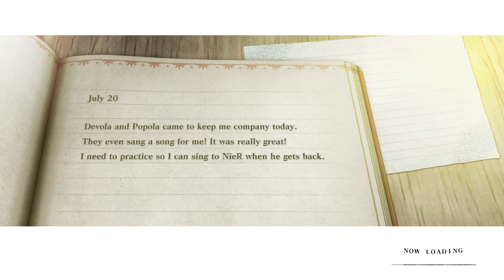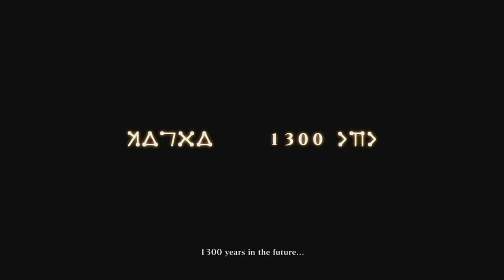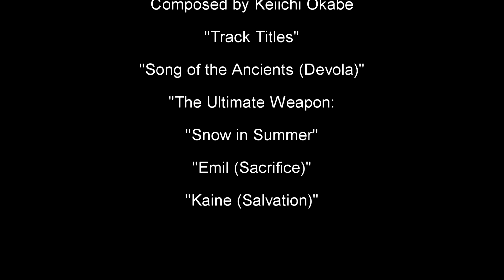Thinking Ahead: Nier: Replicant, ver. 1.22 . . . & Gestalt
Here are my first impressions with NieR: Replicant ver. 1.22 . . .  and how it compares to NieR: Gestalt

I've only gotten up to before going to the Junk Heap, but I like what I see so far and hope to come back with a full review of the game in the future.